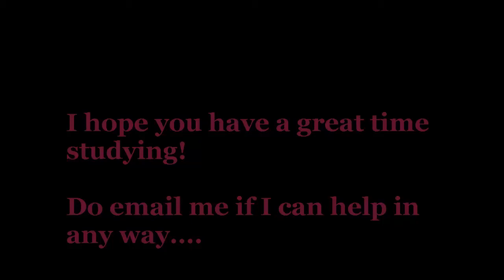Meet your tutor - Dr Martin Treacy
This is a short film I made while on an Open University training course with five other tutors at Llandrindod Wells. We were being taught by several BBC-trained video professionals, as well as the indefatigable Dave Middleton, Staff Tutor at the Open University in Wales, and a great enthusiast for developing new methods of communication between students and tutors.